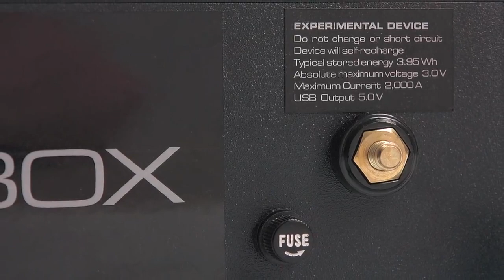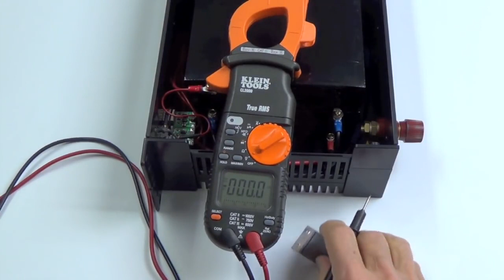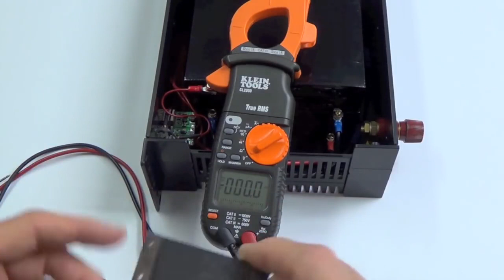Climate Change Power Box Graphite Polymer Energy Source